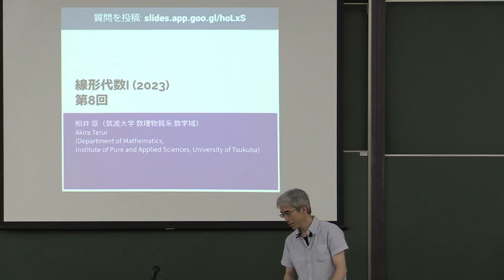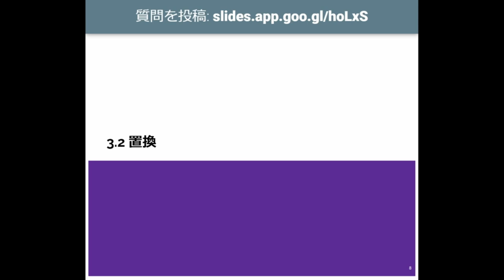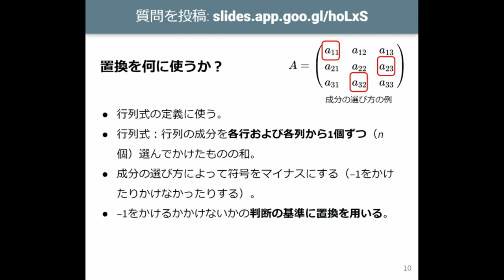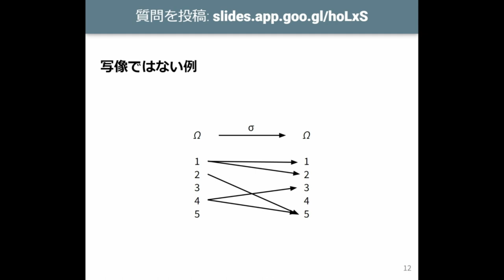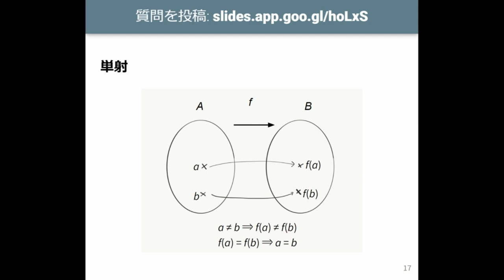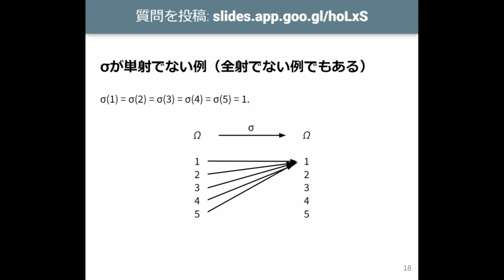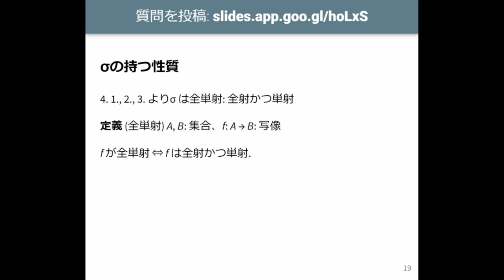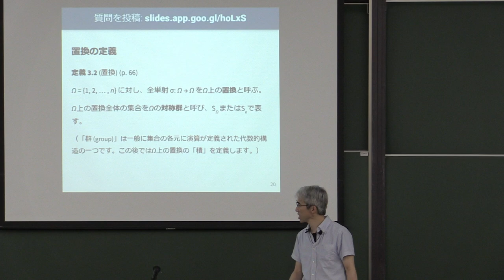線形代数I 2023 (8-1) 置換の定義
置換の定義．